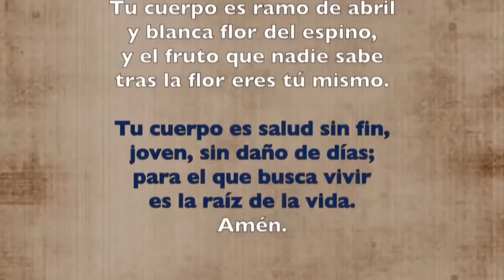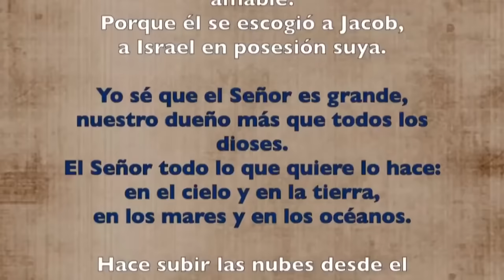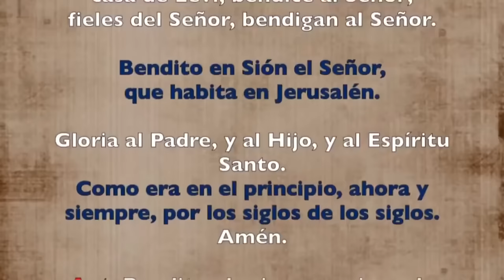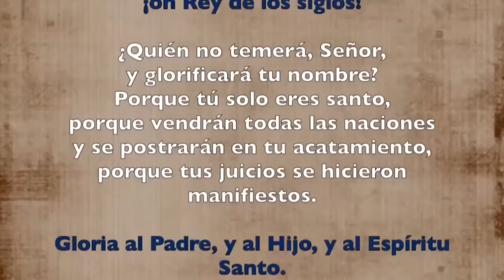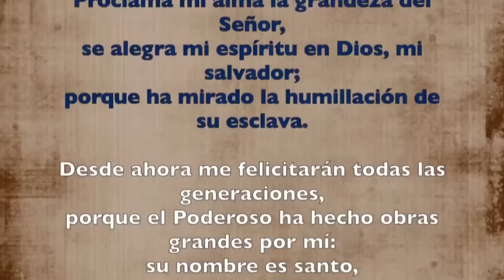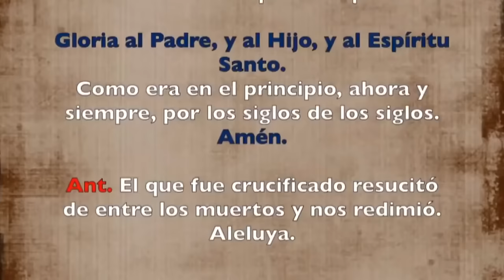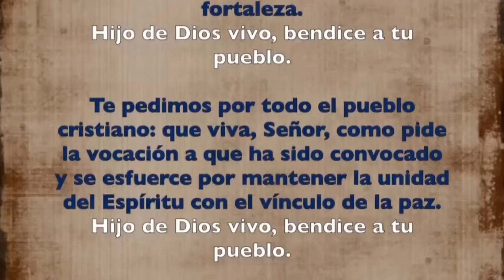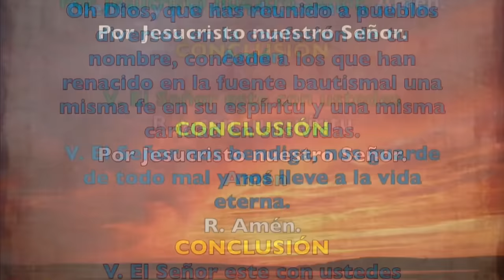Oración de la tarde (Vísperas), VIERNES 19 DE ABRIL 2024 | III SEMANA DE PASCUA | cathopray